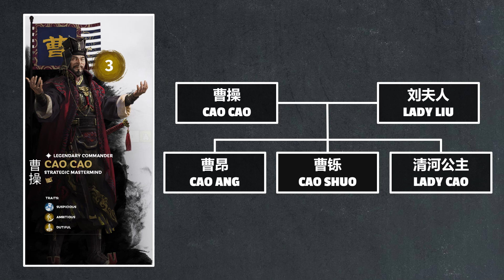A Break From Politics | Cao Cao Act II Episode 1 Let's Talk Lore Total War: Three Kingdoms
We kick off Act II by looking at Cao Cao's own family as he looks to re-enter government after his first post ended with the fall of Empress Song.